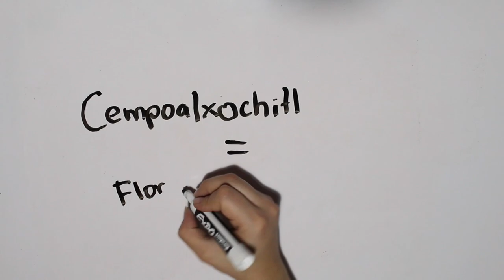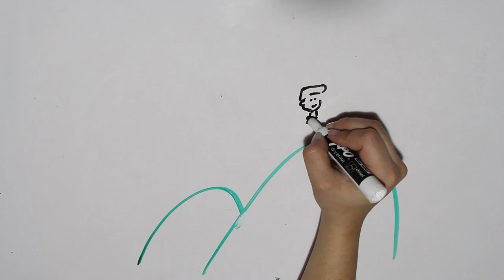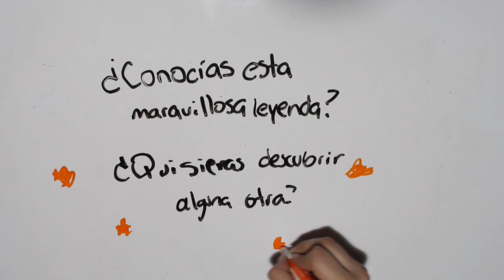Leyenda Flor de Cempasúchil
¿Sabías que se dice que el olor de los pétalos marca el camino que tienen que recorrer las almas de los difuntos hacia su ofrenda en el mundo de los vivos? Esta leyenda de temática amorosa trata de explicar cuál es el origen de esta flor tan especial.